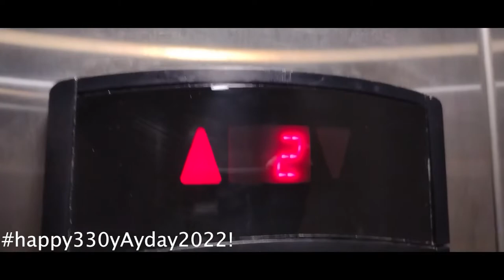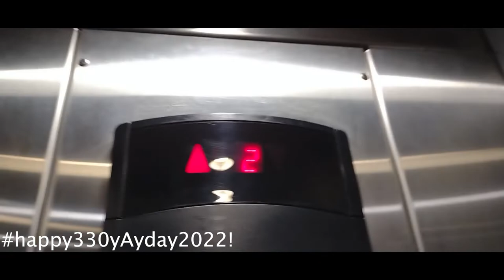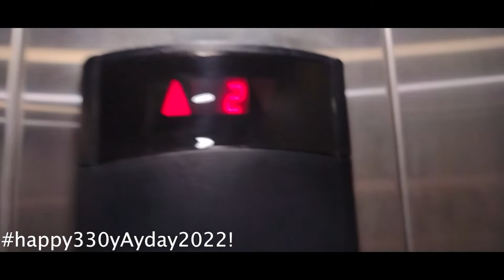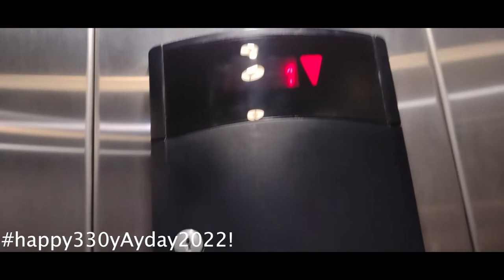HAPPY 330A DAY! | Schindler HT unknown location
happy330yAyday2022! THIS IS A CONFIRMED 330A! According to the TDLR website these where insatlled in 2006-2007 as I got 2 330As here!
RUNTIME: 3:25